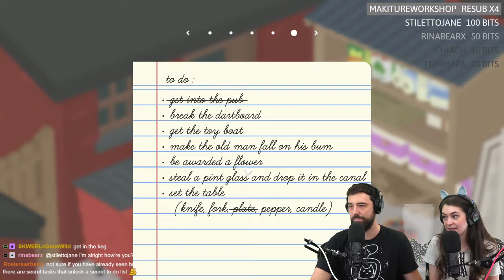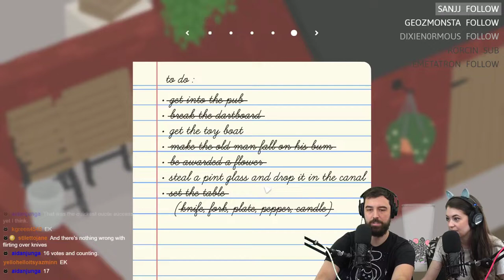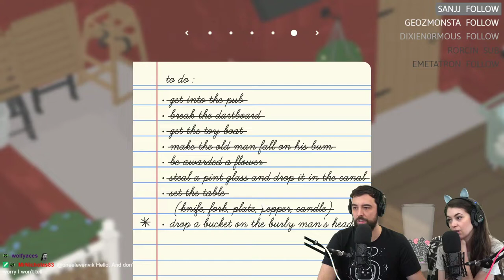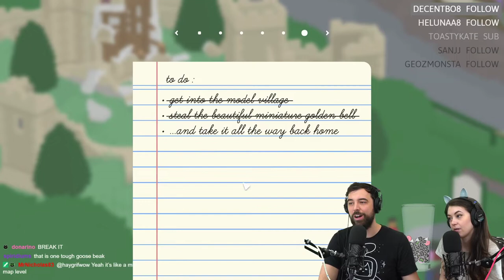Terrorizing a Town (Untitled Goose Game pt.2 uncut)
Why does this town hate us?!